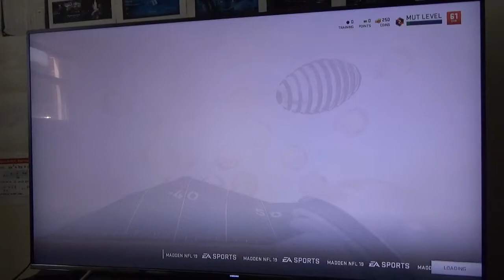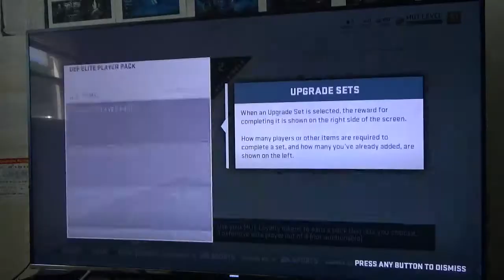Madden 19| MUT 0005, Campaign PreSeason!!